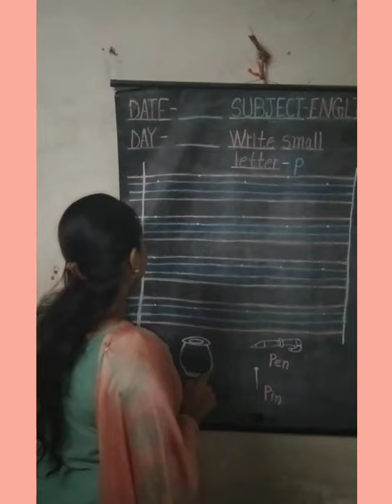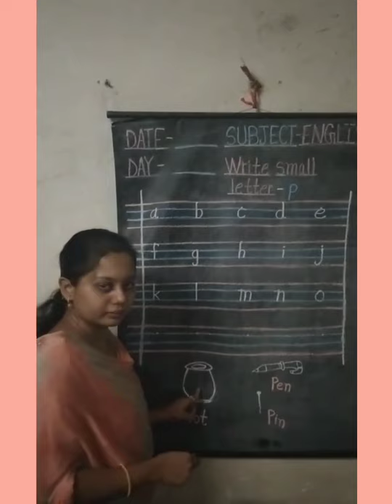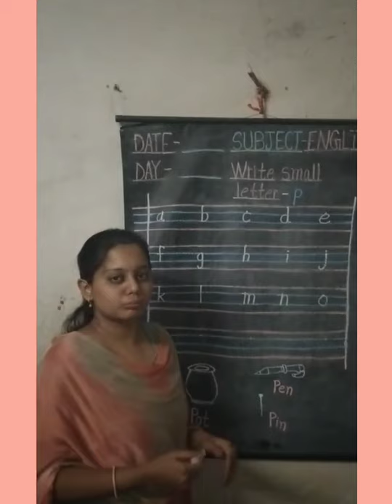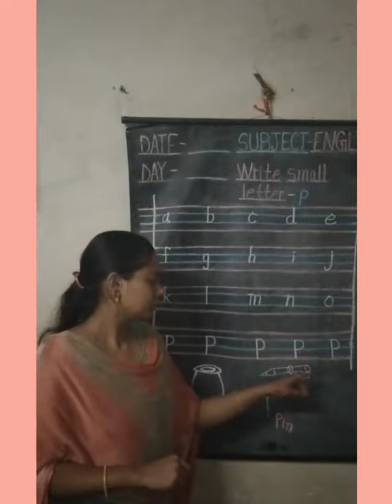Subject - English Write small letter p